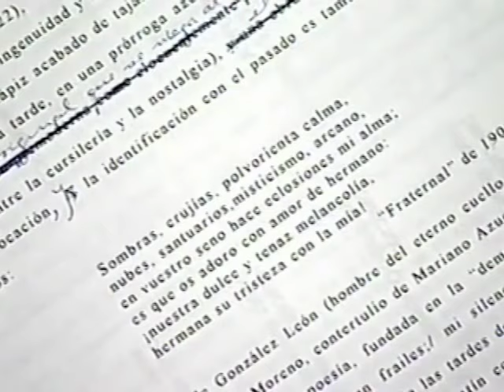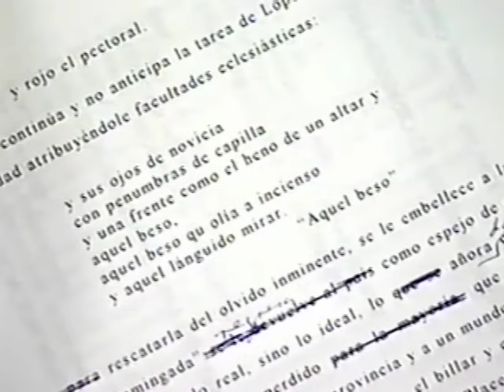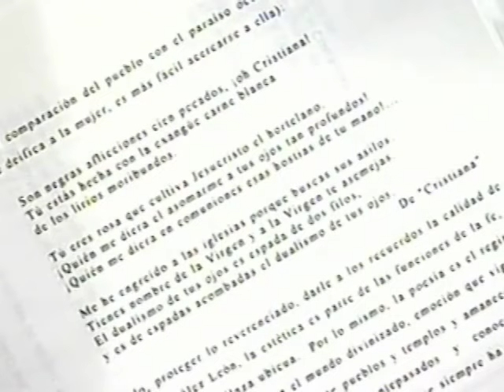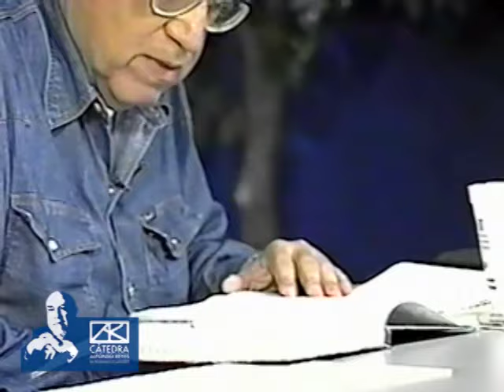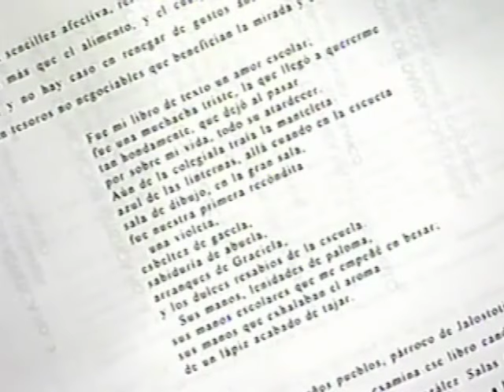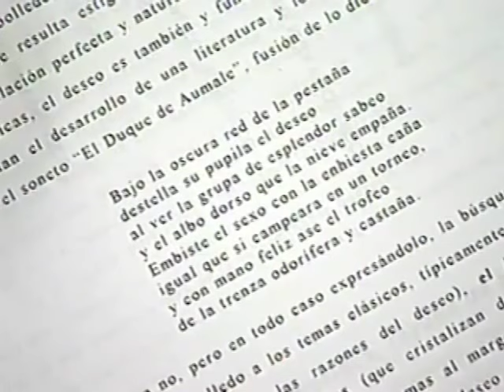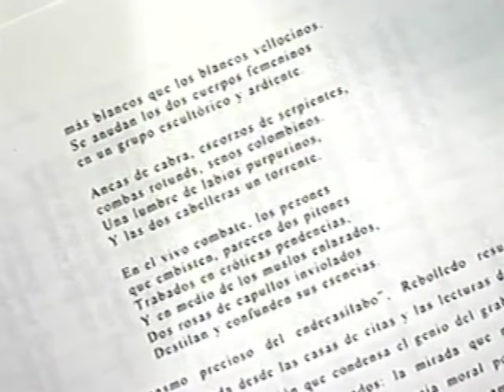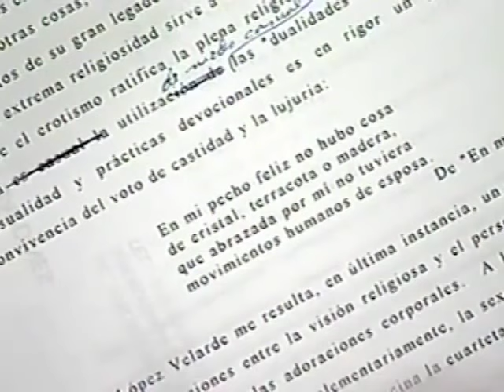CARLOS MONSIVÁIS - Poesía mexicana del siglo (1a sesión)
Primera sesión del seminario impartido por Carlos Monsiváis en la que realiza una crónica de la poesía mexicana del fin del siglo XIX, empezando por el modernismo. El autor plantea una revisión de los principales poetas, sus relaciones, sus intereses estéticos, sus ideales y su importancia en la vida cultural de México desde el Porfiriato hasta después de la Revolución.